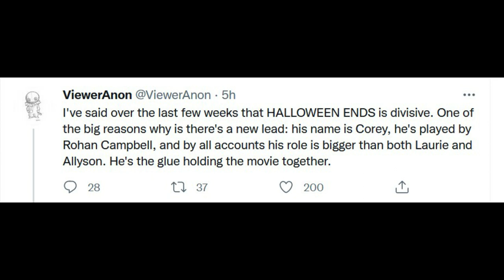Halloween Ends | Trailer Release Date + NEW Michael Myers Character?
Halloween Ends releases this October in theaters and now the official first trailer seems like it's closer than ever to being released. This will presumably be the same footage shown at CinemaCon that ends with Michael Myers and Laurie Strode battling in a kitchen. A test screening took place this week and now a trailer release date has been confirmed.